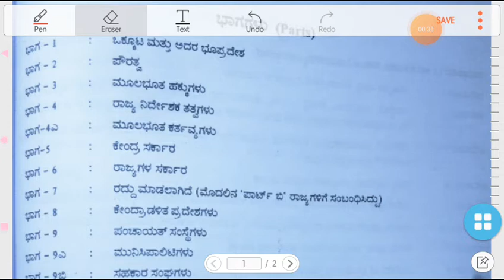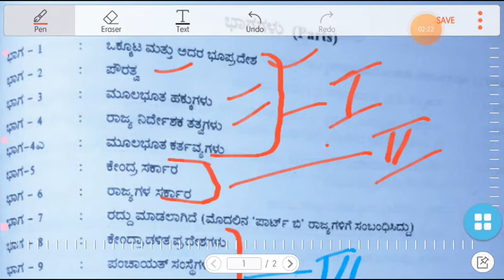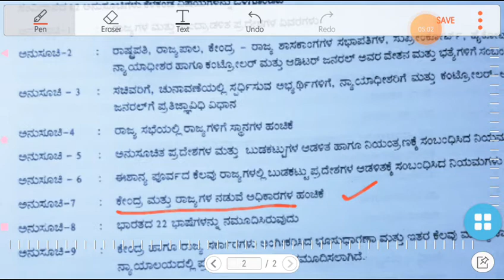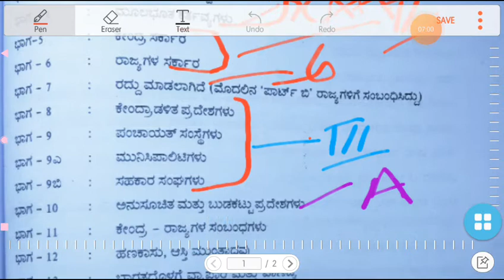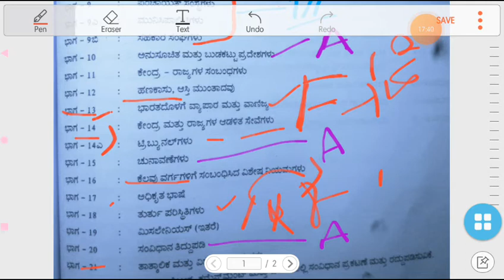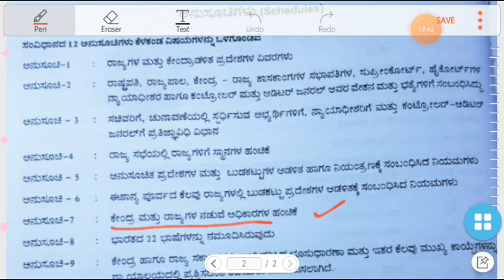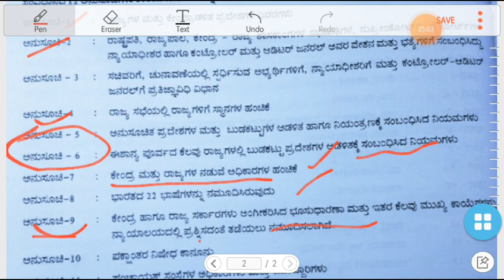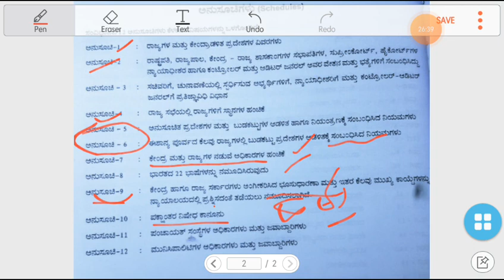How to remember Parts and Schedules of the constitution CLASS 2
Tricks to remember Parts and Schedules of the constitution
PEN DRIVE COURSES FOR MENTAL ABILITY AND KAS IAS FDA SDA PC PSI RAILWAY

For Pen Drive Courses call @ 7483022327